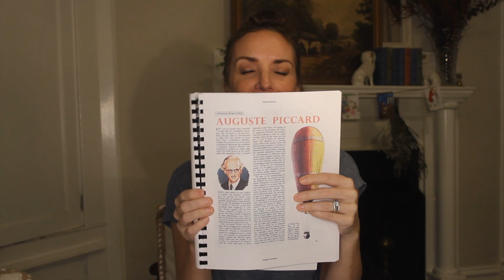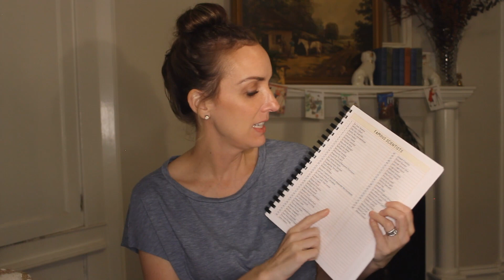3 Simple Science Options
Do you need a Science curriculum you can start immediately with no prep and fuss? I've got you covered in today's video.

1. OPEN & GO KINDERGARTEN SCIENCE

Barenstain Bears Big Book of Science

2. PRINT & GO FAMOUS SCIENTIST STUDY

FREE Famous Scientist List & Report Outline: sorry this is no longer available for free as I closed my TPT store but can be found inexpensively

Famous Scientist Articles are found in BONUS MATERIAL on RC website (must be a member to access)

Who Was Books:

Marie Currie

Isaac Newton

Henry Ford

Nikola Tesla

Thomas Edison

Albert Einstein
3. ANIMAL STUDY

FREE Animal Research Outline: sorry this is no longer available
WATCH THIS VIDEO NEXT for another option for using the Arthur Scott Bailey books in your homeschool